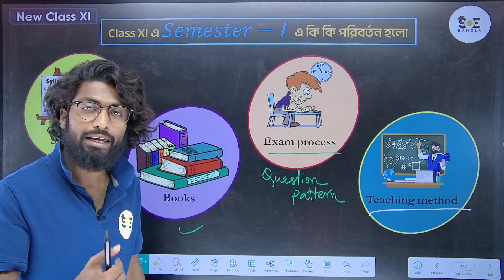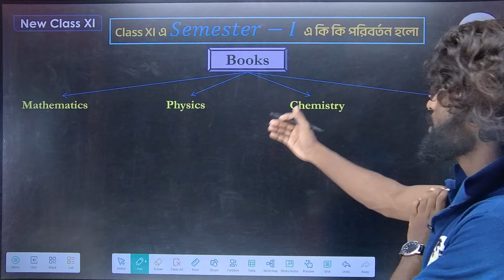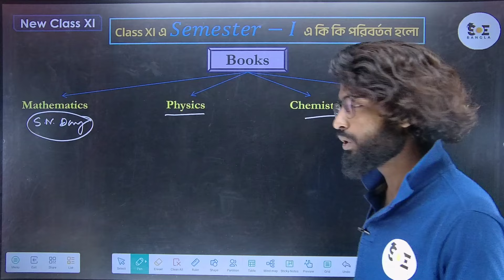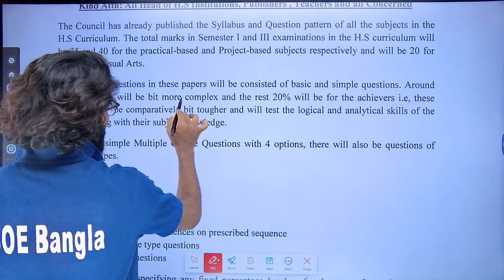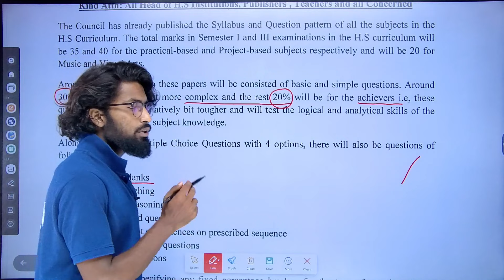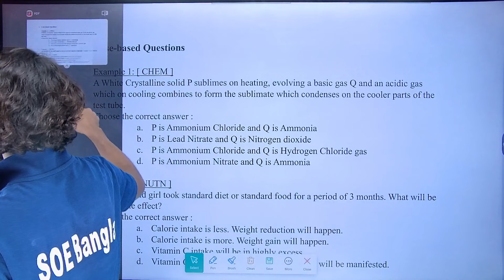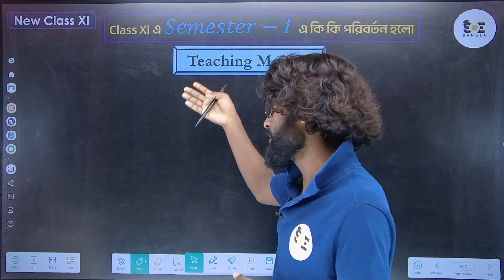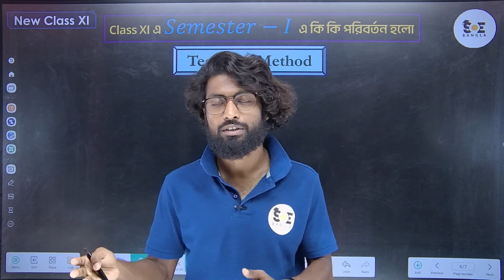(NEW UPDATES) Class 11 Exam Pattern Change! 2024-25 | Class 11 Exam WBCHSE | SOE Bangla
(NEW UPDATES) Class 11 Exam Pattern 2024-25 Change | Class 11 Exam WBCHSE | SOE Bangla

Hey Class 11 students! Feeling stressed about the new exam pattern for 2024-25? Don't worry, we've got you covered! This video breaks down ALL the changes to the Class 11 Exam Pattern including more application-based questions and less memorization! We'll also give you tips on how to ACE the new format. Watch now and get ahead of the game!